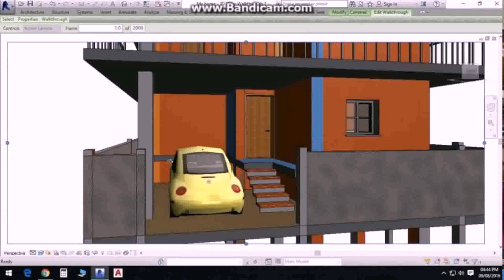Buy Car NY 5% DP